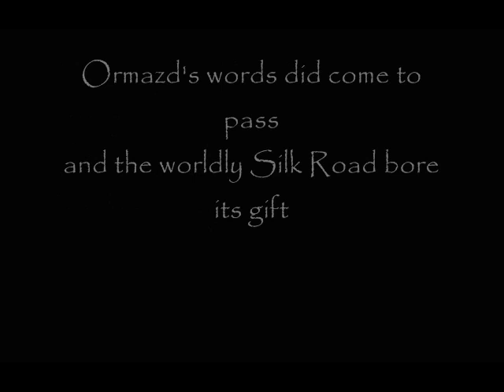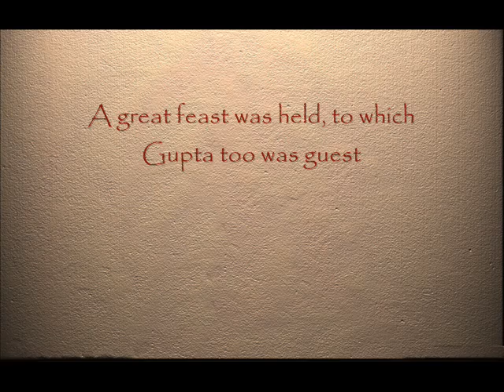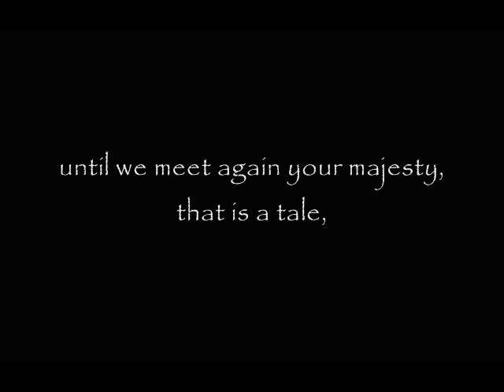(8/13) The Fourth Age - Treasure of the Silk Road.wmv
The fourth narrative. Drawings and narrative are mine, music is by Jesper Kyde from Assassin's Creed.

The Silk Road is a metaphor for our journey to far flung places. This chapter was meant to reflect our ASU period and the temptation of fun.

The Silk Road was chosen not only because of the historical context but also because it represents the connection between distant empires in the spirit of technological and cultural exchange, which I thought was quite appropriate for ASU.

Historically intermarriage between Chinese and Persian nobility was quite common - apparently the explanation why Chinese have a higher incidence of thalassaemia than Koreans and Japanese even though genetically Far Easterners shouldn't have it very much.